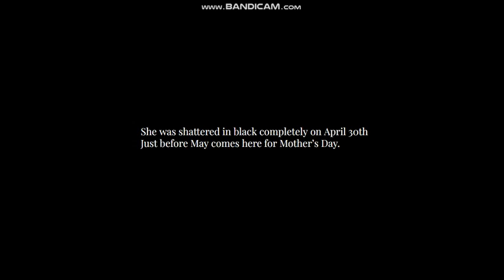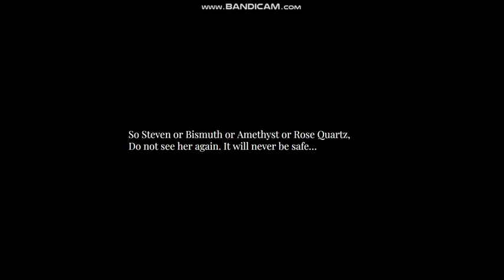Where's_Pearl.avi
i am very sorry Steven but, i change your mind so you hate that white oval gem now
she was in the warehouse while she is shattered in black
but you cannot find that warehouse, because it never had a name
and it's invisible or no where to be found.